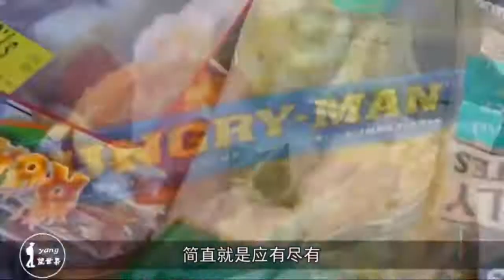纽约垃圾桶的食物真好吃？老外这样“浪费”，太难以置信了！